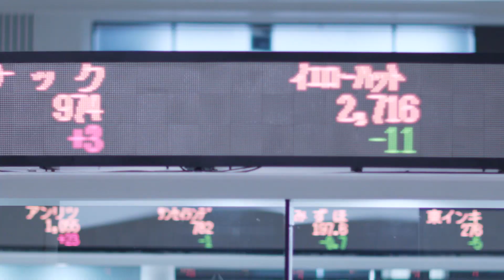【新規上場会社紹介】ＢＣＣ（2021/7/6上場）（7376）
【2021年7月6日新規上場】ＢＣＣ株式会社（7376）